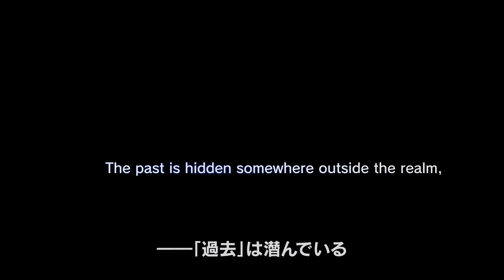deep down Trailer TGS2013 Version [4K]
I recently found out about Deep Down and was surprised to learn that it never saw the light of day. I hope Capcom eventually brings it out of development limbo because what's shown here looks amazing.

Upscaled to 4K via Topaz Video AI